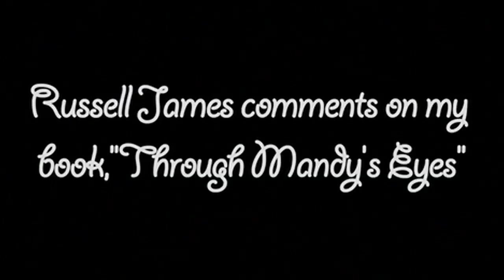Meeting Russell James